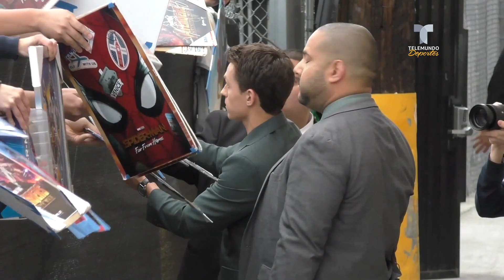Los guiños de Spiderman con el Barcelona de Lionel Messi | Telemundo Deportes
Video oficial de Telemundo Deportes. El actor que le da vida al famoso superhéroe se hizo viral por “su afición” al equipo “Culé”. Acá todos los detalles.